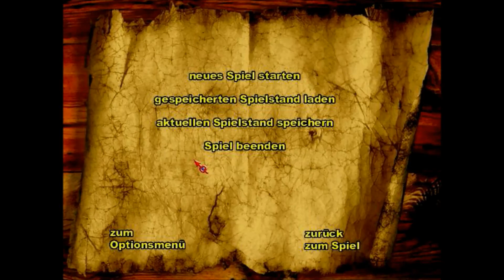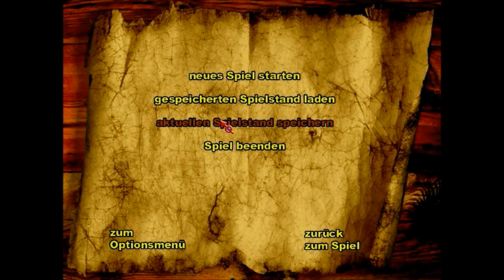Let's Play Fünf Freunde auf Entführerjagd German HD #2 Eddy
Ja ich habe ein Spiel aus Kindertagen ausgegraben und dachte mir hey, davon machst du jetzt ein Lp. Viel kann ich euch diesmal nicht über das Spiel erzählen. Es erschien 2001 für den PC und ist ein sogenanntes Point and Click Adventure.
Story: Zu Beginn ihrer Ferien entdecken Julian, Dick, Anne und George ein verlassenes Haus auf den Klippen - ein altes Schmugglerquartier! Zusammen mit Eddy, einem sehr merkwürdigen Jungen, erkunden sie das Schmugglerquartier. Auf einmal verschwindet Eddy spurlos! Es taucht ein Brief mit einer Lösegeldvorderung auf. Hat Eddys Verschwinden etwas mit dem alten Schmugglerquartier zu tun?
Tja wir werden es gemeinsam herausfinden und diesen Fall lösen.
Ich wünsche euch viel Spass bei diesem Abenteuer :)